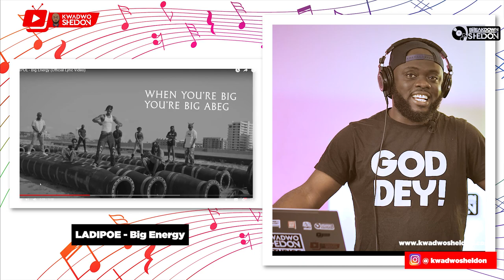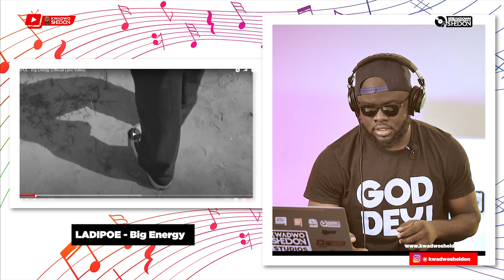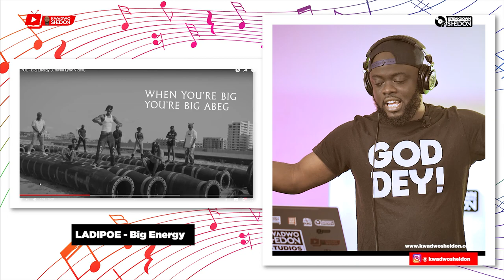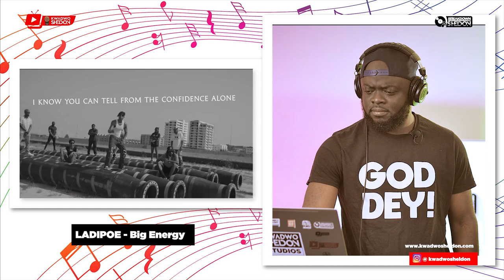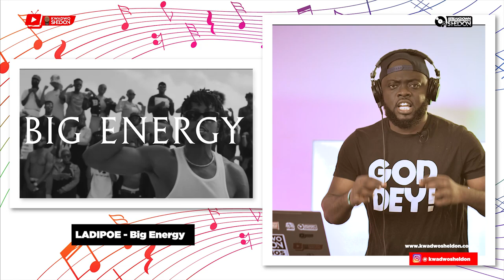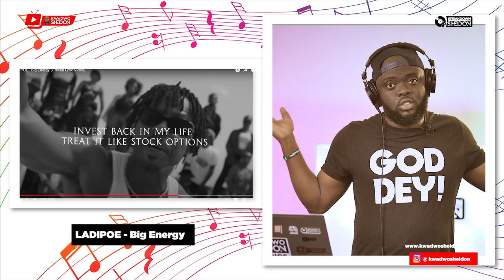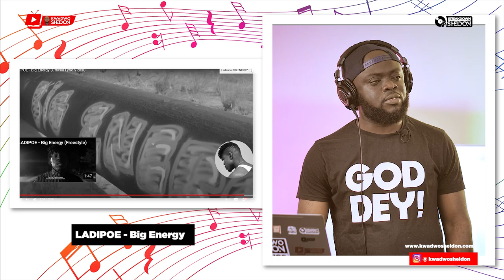Ladipoe Is The Truth!!🇳🇬🇳🇬🔥🔥🔥🔥